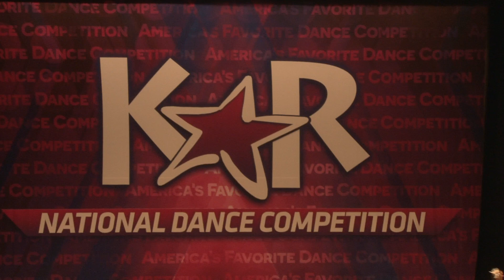Best Open // STAND BY ME - THE DANCE CONNECTION [Ames, IA]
2018 Industry Dance Awards - Outstanding Performance

Follow @industrydanceawards